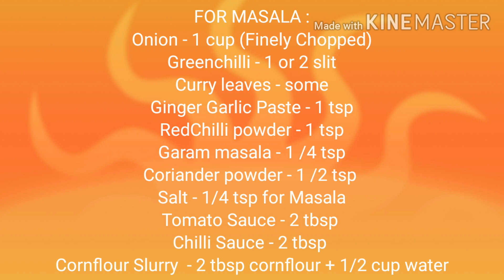Roadside Kaalan Recipe |ரோட்டு கடை காளான் செய்முறை| Mashroom Snack |Street Style kalan Recipe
Roadside Kaalan Recipe |ரோட்டு கடை காளான் செய்முறை

INGREDIENTS:

Mashroom - 1 cup (Washed & Finely chopped)
Cabbage - 1 cup (washed & finely chopped)
Plain flour (maida) - 3 /4 cup
Cornflour - 1 /4 cup
Kashmiri RedChilli powder - 2 tbsp (For Colour)
(Instead of this can add Regular Chilli powder)
Salt - To taste (1 /2 tsp)

For Masala :
Onion - 1 cup (Finely Chopped)
Greenchilli - 1 or 2 slit
RedChilli powder - 1 tsp
Salt - 1 Pinch for Masala
Cornflour Slurry - 2 tbsp cornflour +1 /2 cup water

METHOD :

In Bowl add chopped Cabbage and mashroom.
Add Plain flour and conflour Kashmiri Red Chilli powder & Garam masala powder & Jeera powder & salt & mix it with that moisture First.
Then  if you required  splash of water.
Don't add so much water.
Mix it with correct consistency.

Heat oil.
Drop it in oil like which i shown in video.
Fry the pieces 4 to 5 min until it Turned golden crispy.
Transfer to the plate. And make it small pieces.

Heat kadai. Add oil. Add chopped onion & Green chilli.
Stir it for 2 min.
Add  curry leaves. Stir fry for 4 min.
Add ginger garlic paste. Stir it 2 seconds
Add Red Chilli powder & Garam masala powder & Coriander powder & salt a Pinch mix it well about 2 min.
Add Tomato sauce Chilli Sauce mix it and add Fried Pieces. Mix it Evenly with masala
Add conflour Slurry. Mix it 2 seconds on high flame.
Serve hot with some Coriander and chopped onion.
This is well suit with chappathi and hot evening snack with hot tea.